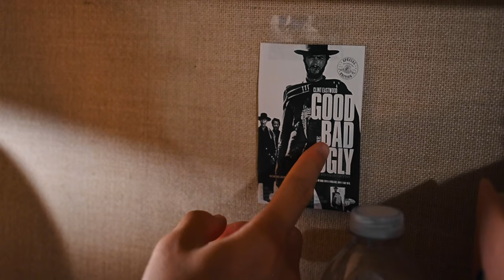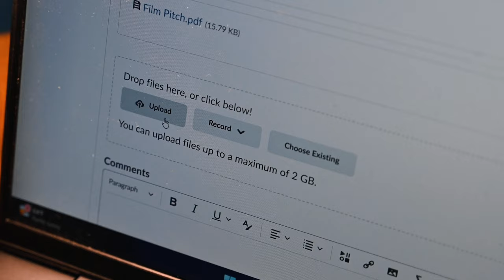Voices of the Void | 2023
This 2023 short narrative created for Prod 200 without the use of synchronous sound follows Alex (Marcus Chin), a film student, who is uninspired in regards to his film pitch assignment with a looming deadline. Instead of dreaming up the original ideas he so craves, he thinks of terrible and cliche stories from every genre.